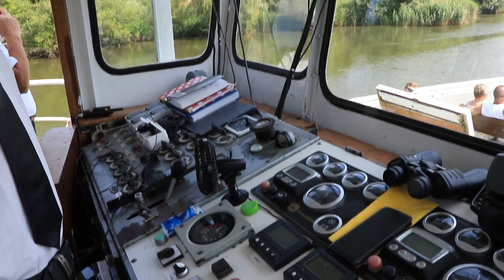Passeio de barco no rio Odra - Aproveitando a primavera!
Fomos aproveitar esse dia lindo de primavera fazendo um passeio de barco pelo rio Odra, partindo da cidade de Wroclaw, na Polônia.